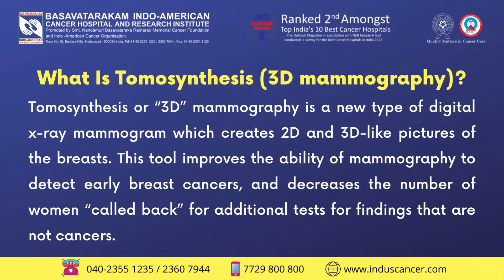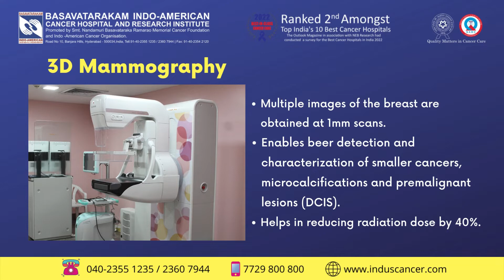What is Mammography - 3D Mammogram| Basavatarakam Indo American Cancer Hospital